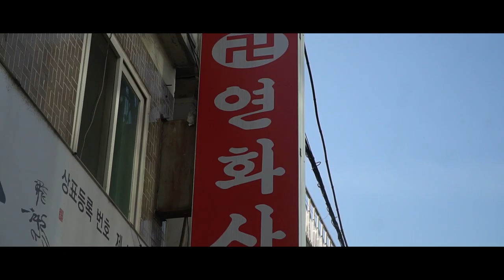2020년 하반기 토끼띠운세 (22세 34세 46세 58세 운세) ''하반기 토끼띠의 운세는!!'' 김포점집 연화사